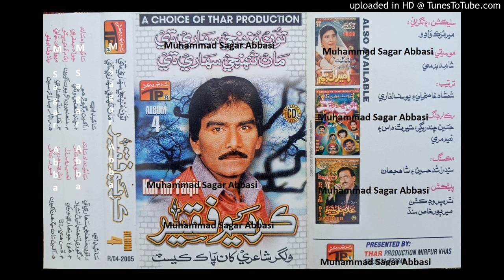Hali Aa Sindhu Kinare O Jani KARIM FAQEER TP Album 4 Lyrics Meva Khan Jani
abida parveen
sufiscore
sufiscore songs
sufiscore
sufi song
sufi sufi song
sufi kalam
qawwali song
new qawwali song
qawwali
mumtaz molai
mumtaz molai
sanam marvi
duet song
sindhi new songs
sufi songs
sanam marvi
faiza ali
ktn tv
sindh tv
Sufi songs